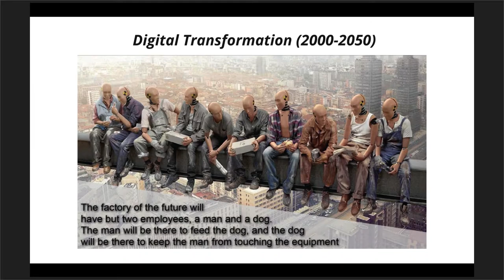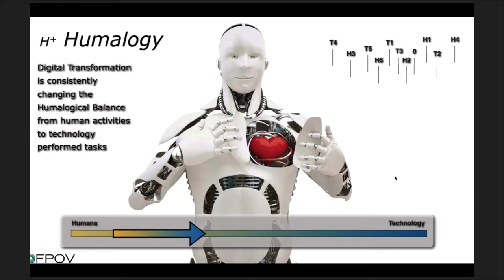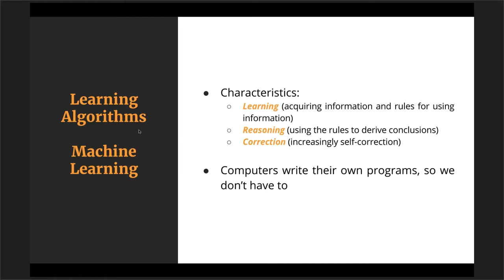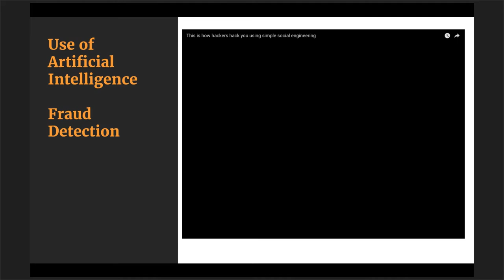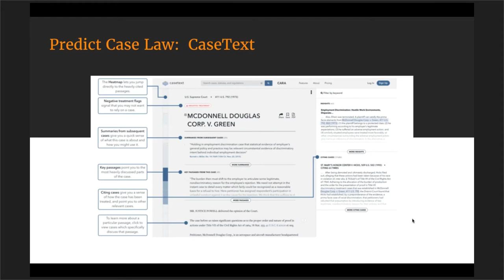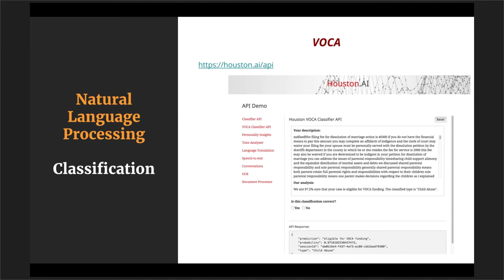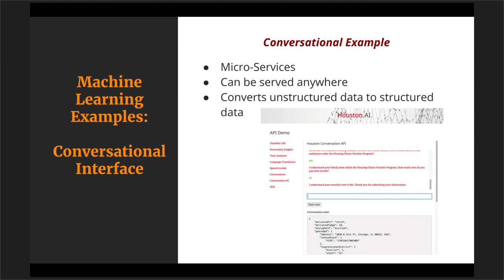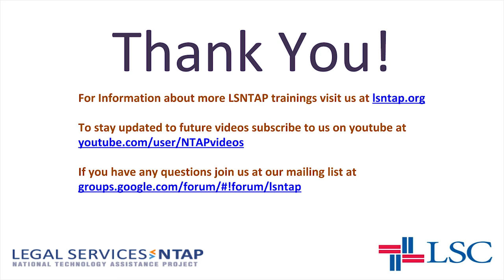An Introduction to Artificial Intelligence in Legal Aid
IV Ashton - Legal Server
Sart Rowe - LSNTAP

If you have heard about Artificial Intelligence and Machine Learning but aren’t sure the difference between the two this is the webinar for you. In it we will start by explaining some of the top level concepts like Moore’s Law, Machine Learning, and Artificial Intelligence. After that we spend the rest of the webinar looking at some examples of how AI is being used right now in things like profiling callers, computer vision, natural language, and more.

Throughout this webinar attention is given to both how the technology is effecting legal services right now and the potential impact of development in AI on legal services in the coming years. While there is general consensus that attorneys will be spending a lot more time in person with clients and less time doing paperwork the specific time frame of this change is something that is hotly debated.